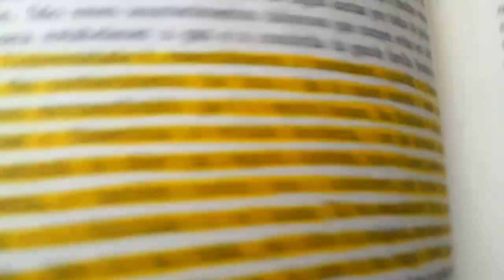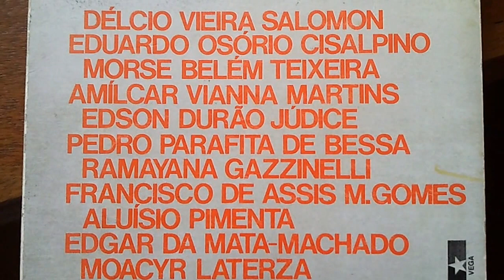METAFÍSICA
Do livro UFMG: RESISTÊNCIA E PROTESTO Aluísio Pimenta e outros, Ed. Veja, 1ª ed., Belo Horizonte, 1979
- "A UNIVERSIDADE CONTRA LEVIATÃ.Francisco de Assis Magalhães Gomes. O homem não é um lobo para o homem,como queria Hobbes,o autor do Leviatã um verso de Terêncio,HOMO HOMINI LUPUS.O homem,ao contrário, é uma cousa sagrada para o homem,como queria Sêneca,HOMO HOMINI RESSACRA,como afirma o cristianismo,como pregam as grandes religiões. Precisamos,como com tanta razão lembrava Pégy,livrar-nos dessa 'governamental metafísica ensinada pelos gendarmes'.Eis porque todas as formas de totalitarismo sistematicamente se voltam contra as universidades.(...)"[p.34]
Chaves de pesquisa no canal: novo quefazer sistêmico contratotalitário,estado transnacional neutro,tratadualmente pactuado.vida organizacional,fauna organizacional,plusmesmice, pensamento paralelo,fonte de variedades,paraíso fiscal legal acessível a muitos,repatriamento compulsório,2ª pátria,2ª moeda, 2ª cidadania,2º idioma,cada qual,para cada povo,cada um na sua,Base Iracema,Novo Aurélio,minicidionário Houaiss,Federação do Planeta Terra,concentração do poder,projeto substitutivo, Respubliko de La Espero (República de Esperança),neutralidade, sistemas,quefazer sistêmico contratotalitário,quadro,panô
Acessar:
Assistir:
Obs.: mais uma vez (como em 1964), o cenário é dominado e polarizado por forças da PLUSMESMICE (= mais do mesmo): AMANTES DO ESTADO x AMANTES DO MERCADO (vetusto dilema). Nada de novo sob o sol. O eterno retorno do mesmo
Acesse o tópico PENSAMENTO PARALELO, FONTE DE VARIEDADES E AÇÃO COMPARTILHADA no Fórum de Debates da AAP (Associação dos Advogados de Pinheiros) finda a escalafobética CENSURA que o tirou do ar.
RICARDO MENEZES MACEDO: "Falta uma melodia, uma poesia nessa besta concretude a que se resumiu a política, limitada à chamada 'correlação de forças', tangida pelo bárbaro império do 'possível' desabando sobre a utopia." [in: jornal ESTADO DE MINAS, 18/8/2000, 'Réquiem para um amigo desconhecido', p. 7)
SACHA CALMON: "O que esperar doravante se não o aparecimento na cena mundial de vários protagonistas a gerar no mundo profundas modificações?" [in: jornal ESTADO DE MINAS, 18/3/2007, 'Geopolítica do século 21', p. 19]